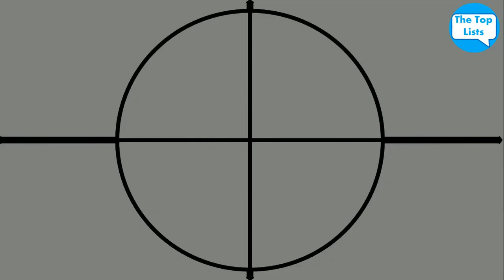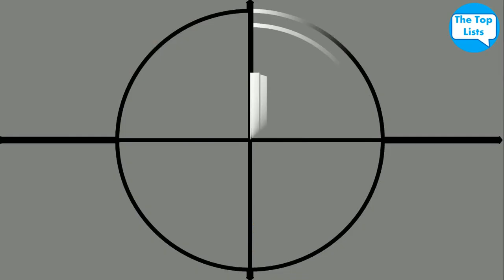Top 10 Highly Educated Indian TV Stars - The TopLists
Watch here top 10 Highly Educated Indian TV celebrities - The TopLists

Here are Top10 Highly Educated Indian TV Stars Celebrity - The TopList
1. Divyanka Tripathi :- Divyanka Tripathi was a highly active student before her entry into entertainment industry. She did a course in mountaineering, was a gold medalist in shooting.
2. Surbhi Jyoti :- Surbhi Jyoti from ‘Qubool Hai’ has done her masters in English from ApeeJay College Jalandhar.
3. Karan Patel :- Karan has graduated from the Mumbai University and later even went on to attend the London school of Arts.
4. Ridhima Pandit
5. Tejaswi Prakash Wayangankar
6. Deepika Singh
7. Anas Rashid
8. Karan V Grover
9. Ram Kapoor
10. Tridha Choudhary